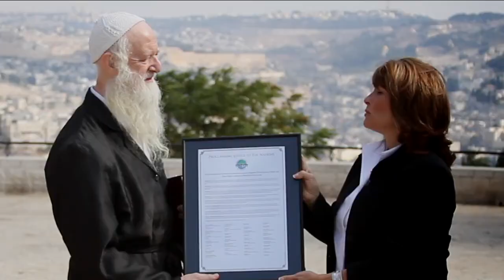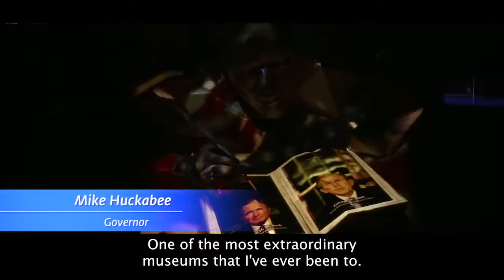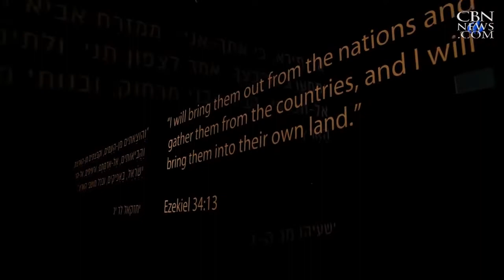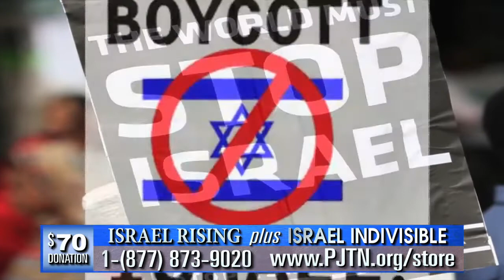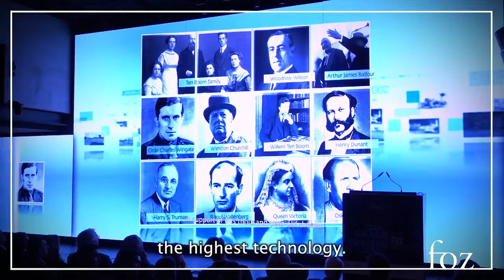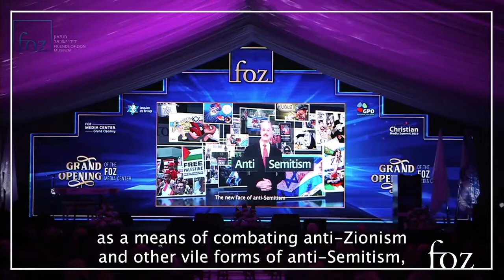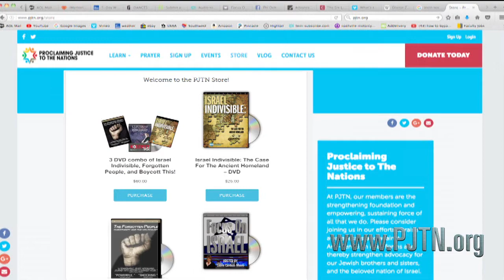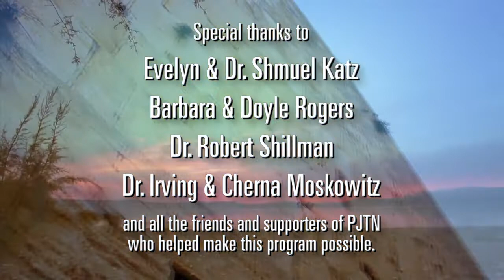Focus On Israel #81: Friends of Zion Museum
A major historical highlight of any visit to Jerusalem is the "Friends of Zion Museum,"
located in the heart of the city. In this episode, we discuss how the museum brings to life the stories of the individuals who are forever immortalized for forging an everlasting bond between Jews and Christians, becoming instrumental in the rebirth of Israel from the time of Genesis until the present day.